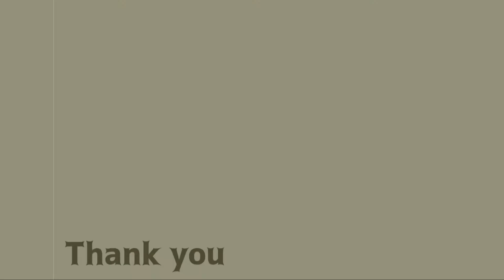【DBD】ゲート合戦で全滅の危機【デッドバイデイライト】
各々俺がなんとかしようっていう気持ちがあったね（笑）